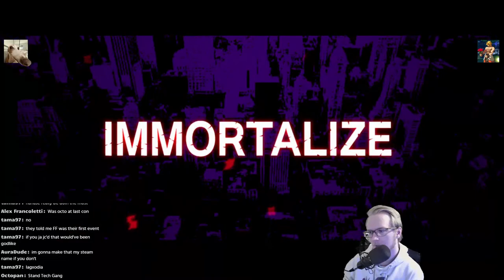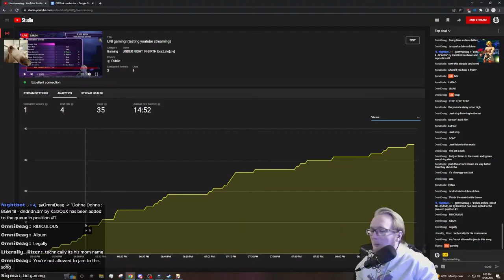UNI gaming! (testing youtube streaming)